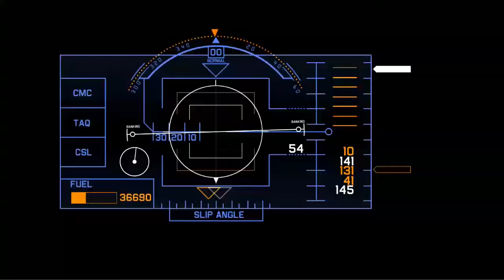Facial Tracking Security Camera Installations